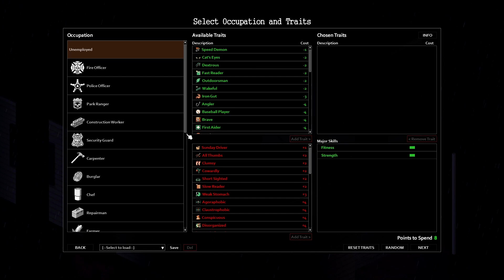Rise of the Repairman - 100 Days or Bust! - Project Zomboid - Ep.3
After the tragic loss of our previous character we resume our journey to 100 days with a fresh new bolder face. Peter McCormick the repair man. Will this character last 1 week or one year, come and find out on 100 days or bust!